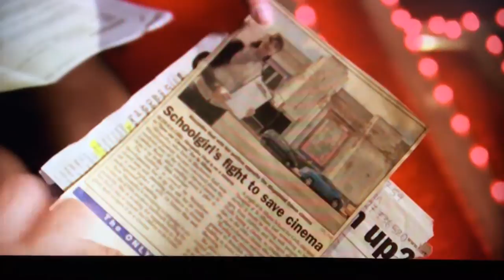The Odyssey Cinema St Albans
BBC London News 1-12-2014